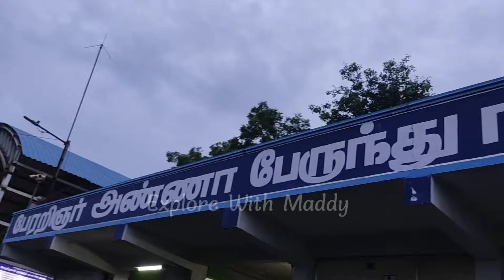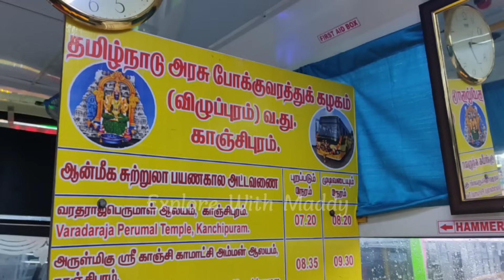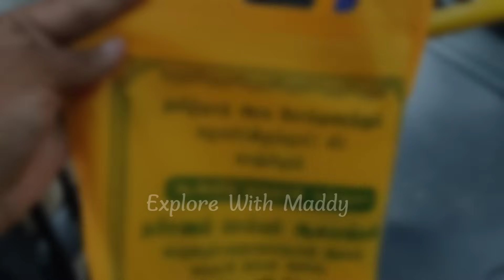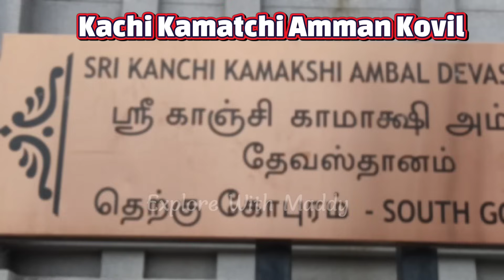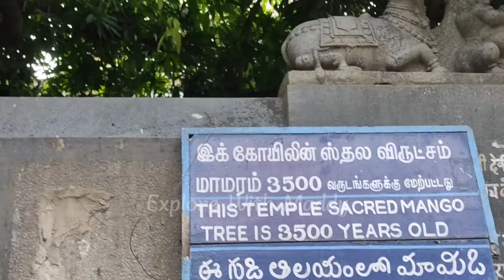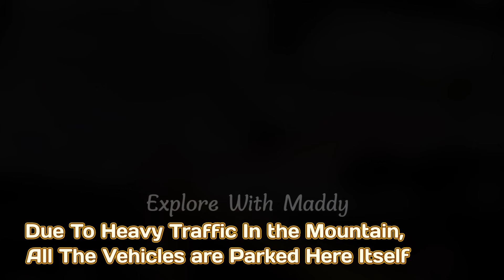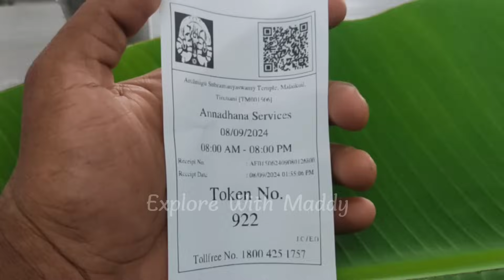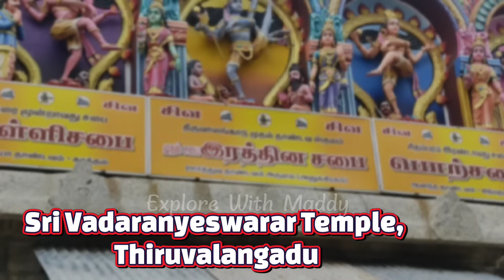🚍 TNSTC - Kanchipuram Temple Tour !!! 🛕 தமிழ்நாடு அரசு "காஞ்சிபுரம்" ஆன்மீக சுற்றுலா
காஞ்சிபுரம் மாவட்டத்தில் தமிழ்நாடு அரசு போக்குவரத்துத்துறை சார்பில், ஒரு நாள் ஆன்மீக சுற்றுலா சேவையை மாண்புமிகு குறு, சிறு மற்றும் நடுத்தரத் தொழில் நிறுவனங்கள் துறை அமைச்சர அவர்கள் கொடியசைத்து துவக்கி வைத்தார்கள்.

🛕 காஞ்சிபுரம் ஆன்மீக சுற்றுலா !!! TNSTC  Temple Tourism.

Temples Covered In this Trip

1.Varadaraja Perumal Temple, Kanchipuram,
2.Sri Kanchi Kamatchi Amman Temple, Kanchipuram,
3.Ekambarawarar Temple, Kanchipuram,
4.Guru Bagavan Temple, Govindavadi,
5.Arulmigu Subramania Swamy Temple,
6.Sri Devara Sivalayam, Thiruvalangkadu,
7.Veeraragava Perumal Temple, Thiruvallur,
8.Sri Ramanujar Temple, Sriperumbudur.